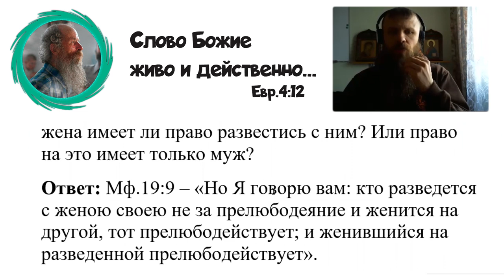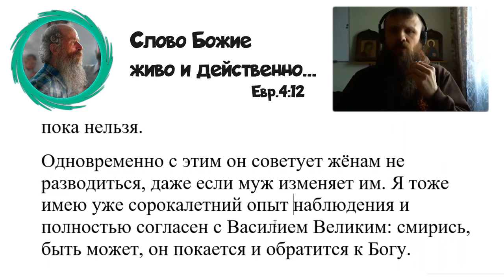706. Если муж прелюбодействует, то жена имеет ли право развестись с ним?